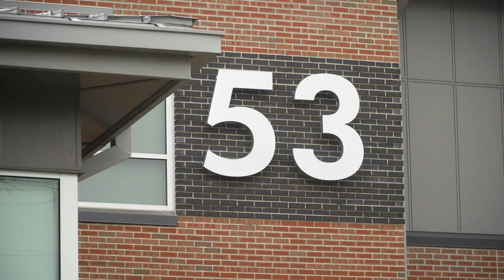White River Township Fire Department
Right-of-way needs for I-69 Finish Line meant a new home for the White River Township Fire Department's Station #53 in Greenwood, Indiana. Watch this short video to hear from Chief Jeremy Pell on how they made the most of the opportunity.